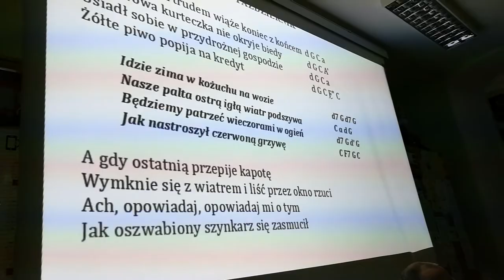DGD - Nominacja na Komandora 40 Spotkania Pokoleń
1 grudnia 2017, podczas Spotkania z Piosenką, została wręczona nominacja na Komandora 40 Spotkania Pokoleń.
Nominowana została Maria Bitel zd. Błażejowicz.
Gratulacje od wszystkich Ramoli!